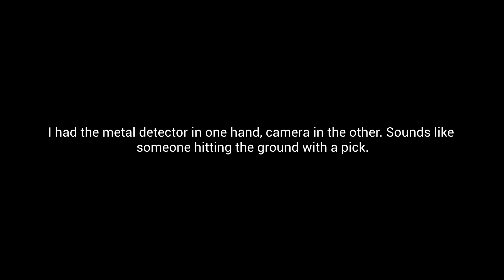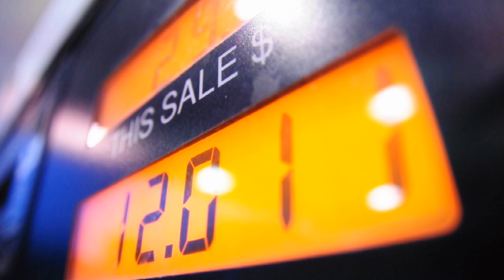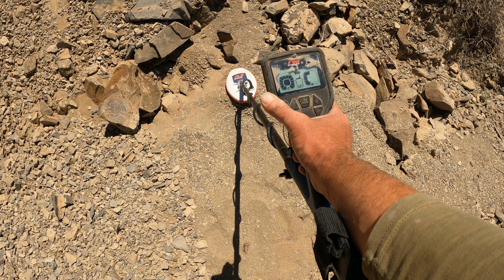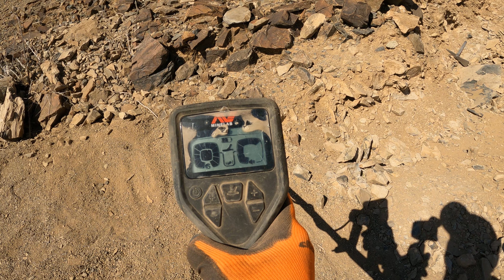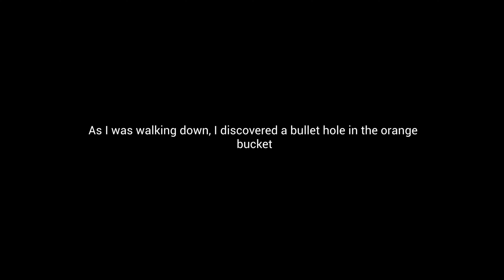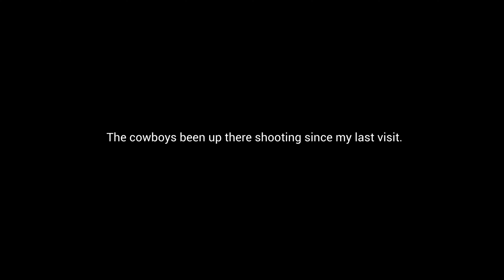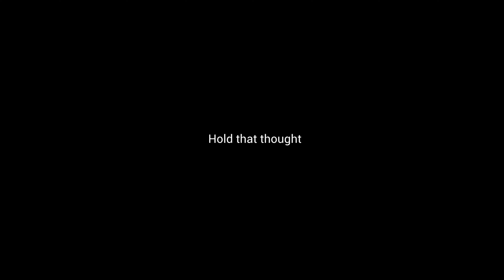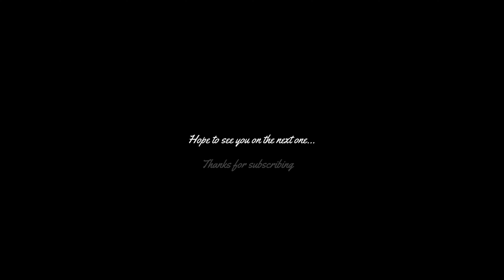Something You Don't know: Pocket Gold and Metal Detecting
In this video, I demonstrate pocket gold prospecting with a metal detector. If you're gold prospecting with a metal detector for pocket gold, metal detecting can be a very powerful gold prospecting tool that doesn't require the best gold prospecting metal detector to find a gold quartz vein. If you're not familiar with the gold prospecting term "pocket gold" or "hunting for pocket gold", there are many prospecting videos available, but perhaps this may give you insight, given that detecting pocket gold deposits (specially pocket gold deposits) with a metal detector is very area specific. In this video, I go over the gold indicators that I look for while using a metal detector when searching for an enriched pocket of quartz gold vein. If you're gold prospecting in Arizona, you might consider metal detecting area's the old timer gold miners were hunting pocket gold for these quartz gold stringers. In this video, I'm using the minelab gold monster 1000, and basic knowledge every gold prospector should use before going out to look for gold, which is to know the area and gold mining history of that area you're about to go gold prospecting in. I finished the day with finding a few gold nuggets prospecting with a metal detector, then bring some samples back home to check and see if there is gold in the samples. I run the samples through the California mini highbanker from the manufacture Geo Sluice Mining, then finish with some gold panning. Hopefully this video can help other gold prospectors find some rich gold deposits that are waiting to be detected and mined. Let the gold rush begin!

Official giveaway rules and information for the 1 gram gold nugget in this video:
2.) YouTube does not sponsor this giveaway, and is not liable.
3.) Leave a comment (suggestions, likes, dislikes, questions, ect.)
6.) No private information will be shared.
7.) No contact from this channel for this giveaway will be preformed before this contest is officially completed, and the winner has publically been announced..
8.) The completion of this giveaway will be noted under the "official giveaway rules" section in the description of this video and dated with the official completion date of this giveaway.
**No longer accepting participants**

I will take the giveaway suggestions and put them to a vote on the community page. When this giveaway is finished, I will leave a completion date of this giveaway at the bottom of this description page.